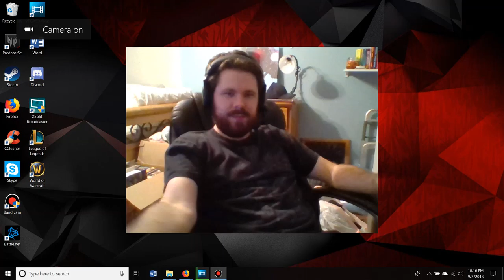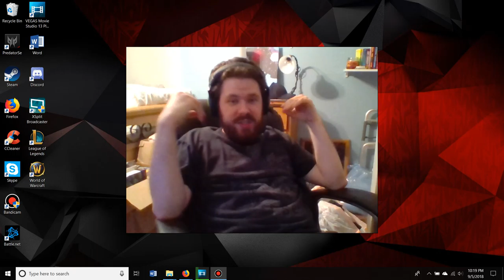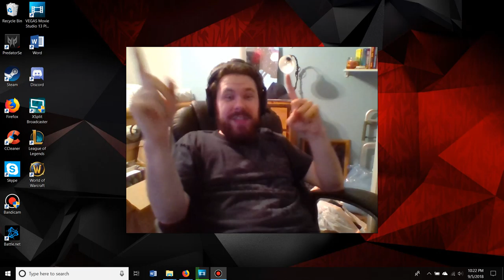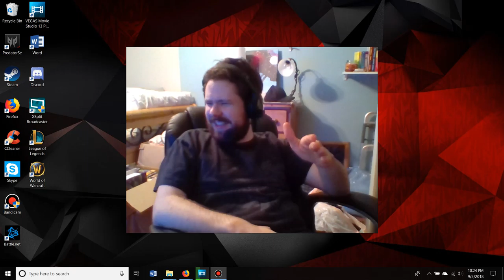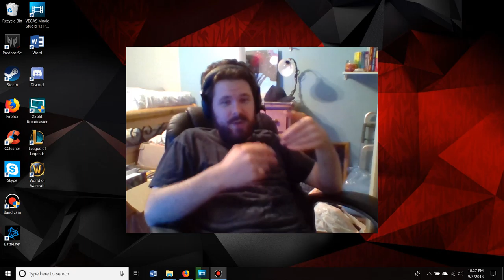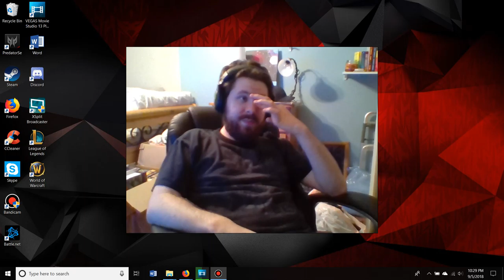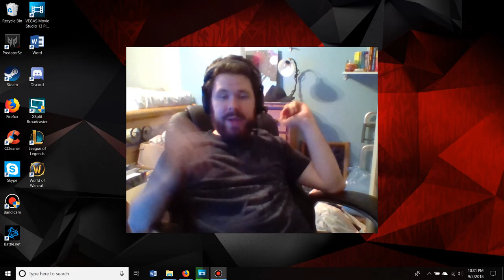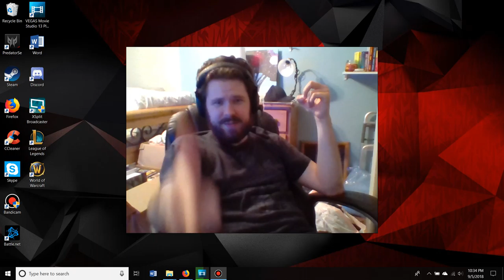Update on Battle for Azeroth/Upcoming Streams/Current Channel State